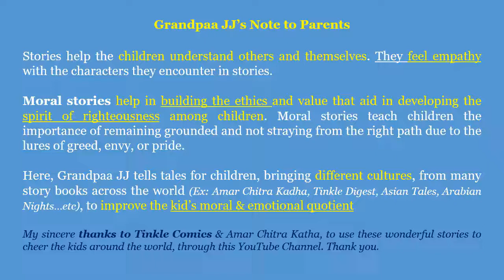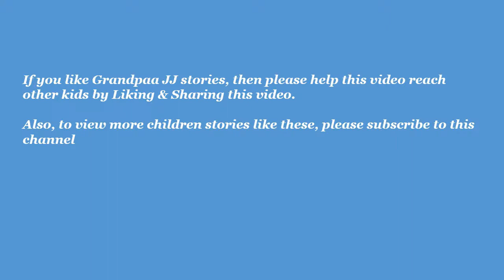Two Tricks (Tinkle): Bedtime/Good Night/Short Stories for Kids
I love reading stories for Kids and Tinkle comic books are the best to read!!
I take this opportunity to reach kids around the globe & read them Tinkle Comics just like my kid enjoyed while I read him the story from Tinkle Comics!

In this Video, we will watch an interesting story from Tinkle - Two Tricks

I also recommend the Parents to read good stories from Tinkle, as the stories in Tinkle are fun, interesting & thought provoking

I have created videos using the possible tools I can think of.